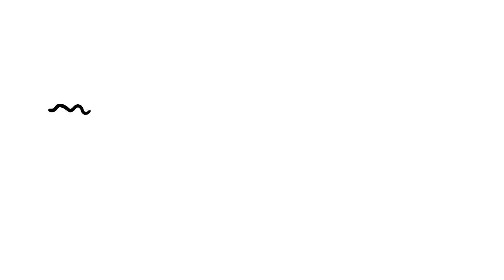Should We Let Pandas Go Extinct?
When it comes to saving species, how should we decide who to save first?

To learn more about this topic, start your googling with these keywords:
- Keystone species: a species that plays a crucial role in the functioning of an ecosystem
- Flagship species: species used as an icon for an environmental cause
- Threatened species: species assessed by the IUCN as critically endangered, endangered, or vulnerable
- Triage: assigning degrees of urgency to a large number of patients to determine the order of treatment

CREDITS
Script Writer: Kate Yoshida
Script Editor: Emily Elert
Narrator: Henry Reich
Illustrator and Animator: Ever Salazar

- Nicholas Buckendorf
- Nasser Hamed Alminji
- Jeff Straathof
- Mark

Thanks also to our Subbable supporters:
- Ethi Raj
- Damian Shaw
- Vanessa Benavent
- BouwsT
- Zoe Reidinger

REFERENCES
IUCN 2014. The IUCN Red List of Threatened Species. Version 2014.3.

Joseph, L. N., Maloney R. F., & Possingham, H. P. (2009) Optimal allocation of resources among threatened species: a project prioritization protocol. Conservation Biology 23:328-338.

Small, E. (2011) The new Noah’s Ark: beautiful and useful species only. Part 1. Biodiversity conservation issues and priorities. Biodiversity 12(4): 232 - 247.

Smith, R.J., Verissimo, D.; Isaac, N.J.B., & Jones, K.E. (2012) Identifying Cinderella species: uncovering mammals with conservation flagship appeal. Conservation Letters, 5 (3): 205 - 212.

Sitas, N., Baillie, J.E.M., and Isaac, N.J.B. (2009) What are we saving? Developing a standardized approach for conservation action. Animal Conservation, 12(3): 231- 237.

US Fish and Wildlife Service. (1999) South Florida Multi-Species Recovery Plan. Mangroves: 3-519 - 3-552.